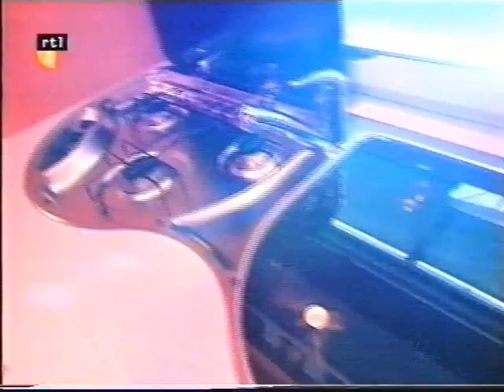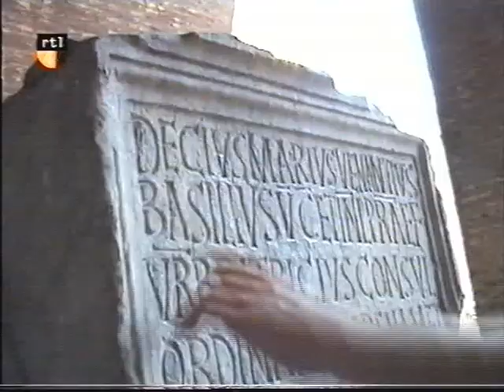Campinglife fragment 2003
Campinglife fragment
Presentatie: Sander Janson & Corine Boon
Datum van opname: 2003
Bron: pal vhs (lp)